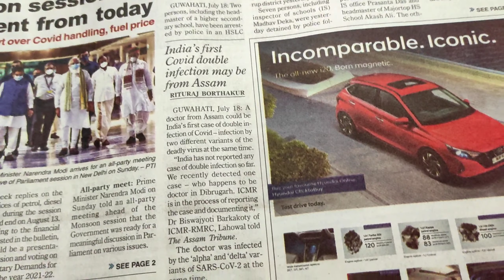LOCKDOWN TIME 5th VLOG || 1WEEK DAILY VLOG CHALLENGE || UDDIPAN VLOGS